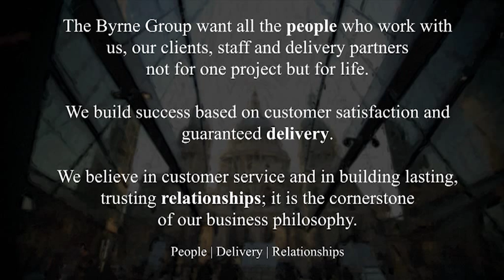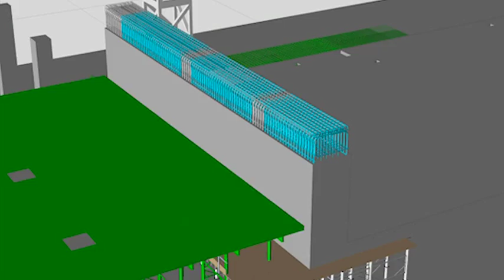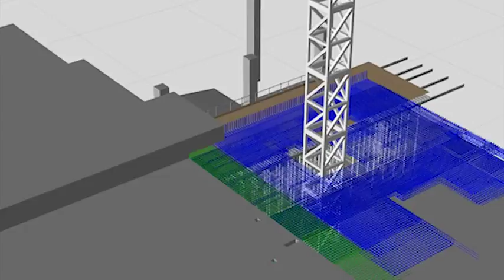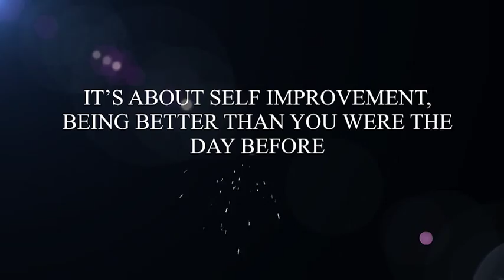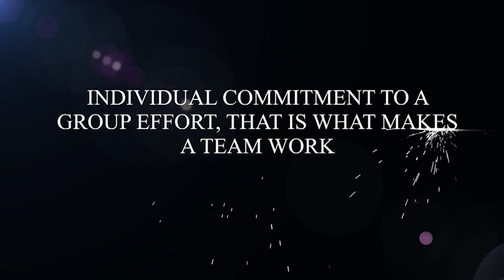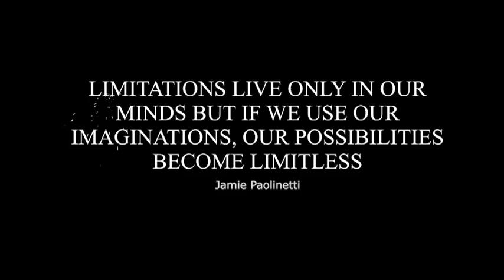Introduction to Byrne Group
Byrne Group PLC is one of the UK's most innovative and forward thinking companies operating in the project management and construction services sector. Byrne Group specialises in concrete frame construction, fit-out, new-build and refurbishment. As an integrated Group we can leverage better value and more efficient services so that we deliver contracts at the right time, every time